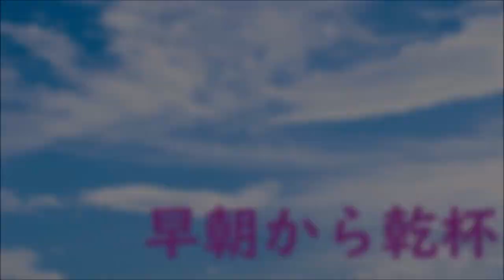【ウナちゃんマン】会っても会っていないと言うよ。2月20日